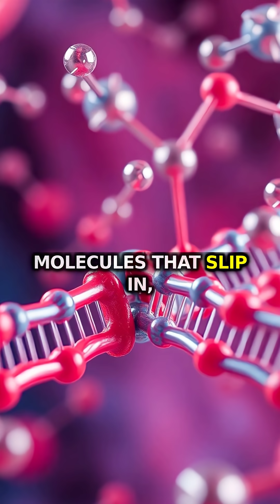Extremophiles: The Unkillable Microbes That Defy Death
Discover the incredible bacteria that survive in boiling acid, freezing ice, and deadly radiation while humans couldn't last a second. These microscopic extremophiles might hold clues to finding alien life on other planets.